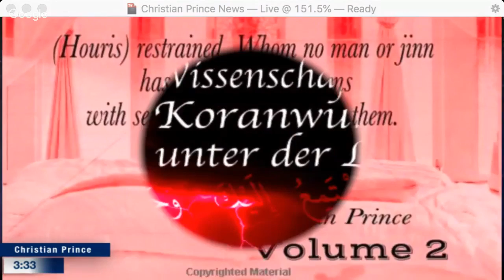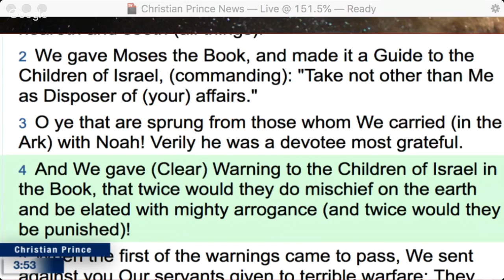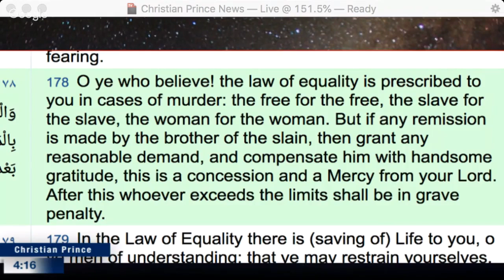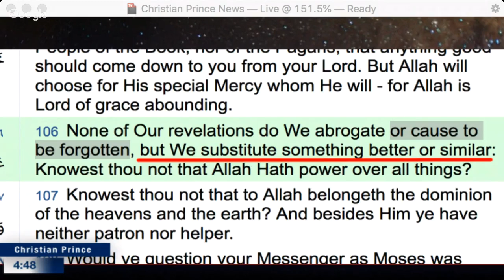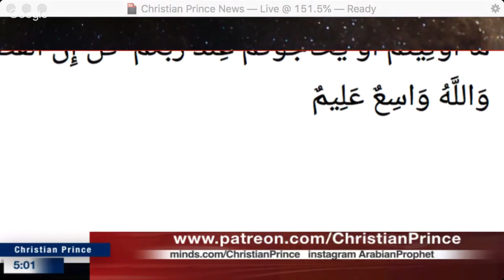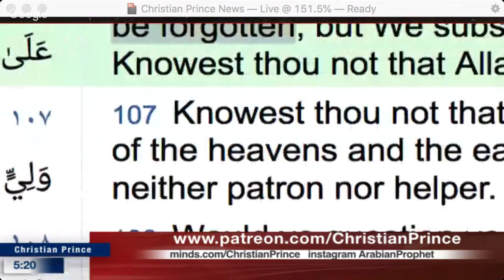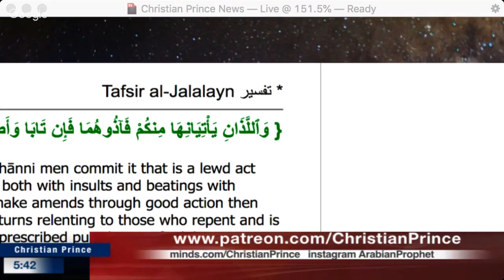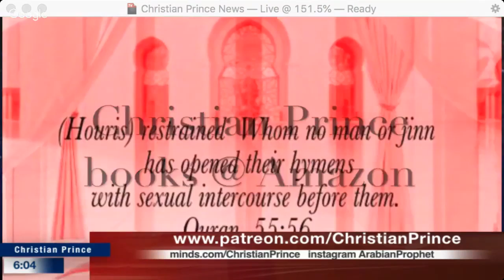We are People of the BOOK Muslims are not Allah said | CP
Twitter.com/Christistheone1